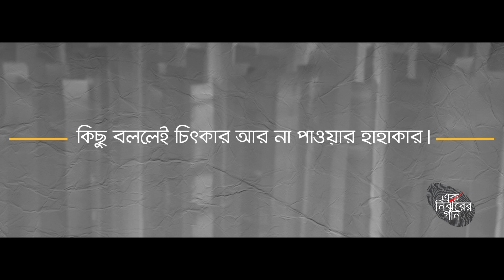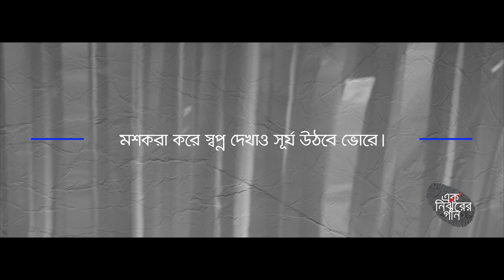১০০ বস্তা | 100 Bosta | Autumnal Moon | EK NIRJHARER GAAN | EKNC